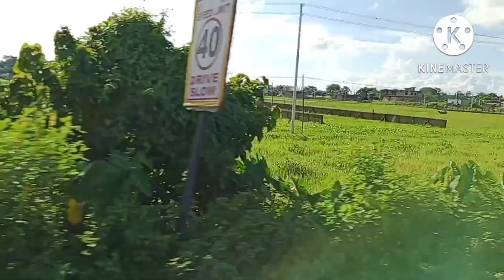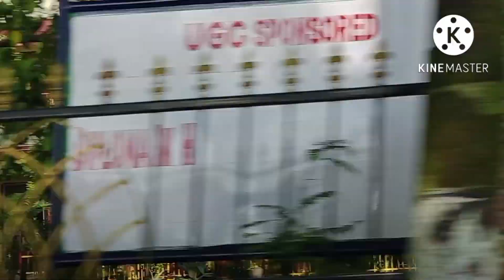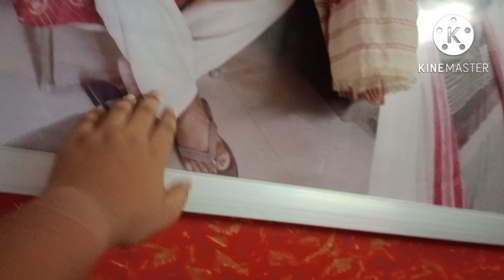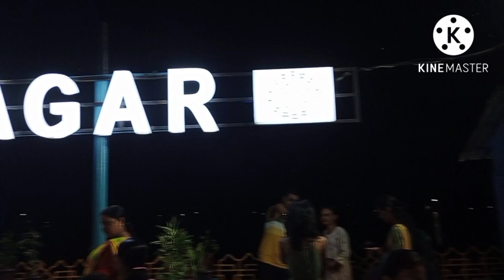Sivasagar vlog 🔥 // Visiting my grandparent's house and exploring Sivasagar // 300 subs special vlog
Your Quarries ÷

•Sivasagar vlog
•Visiting my grandparent's in Sivasagar and also  exploring historical places
•Exploring Sivasagar's historical places
•Trip to Sivasagar

So guys I had came to visit my grandparent's house in Sivasagar and I had also visited some historical places of Sivasagar

I hope you will like this video and if you do don't

And also thank you a lot for 300 subscribes I really appreciate it 😁👍♥️